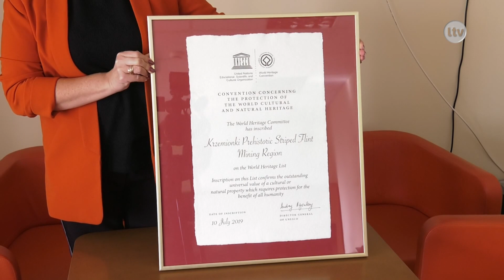Lokalna.TV OSTROWIEC i ŚWIĘTOKRZYSKIE: Mamy dokument potwierdzający,